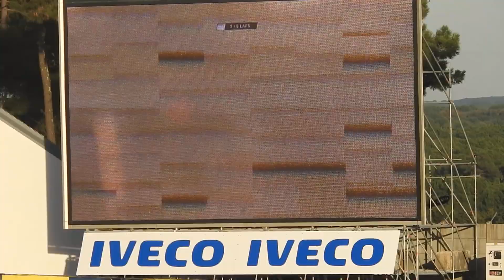COURSE 2 CHAMPIONNAT DE FRANCE CAMIONS LE MANS 2018